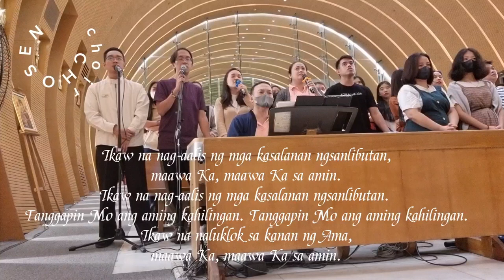PAPURI SA DIYOS (Fr. Eduardo Hontiveros - Shortcut version) CHOSEN Choir San Pedro Calungsod AURA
PAPURI SA DIYOS
(Fr. Eduardo Hontiveros - Shortcut version)
CHOSEN Choir July 2023
San Pedro Calungsod, SM AURA BGC